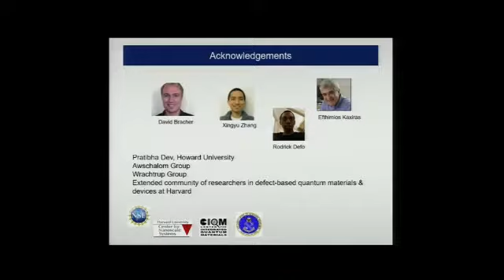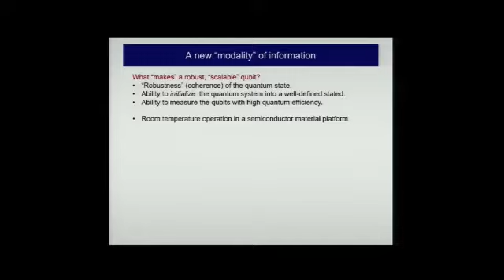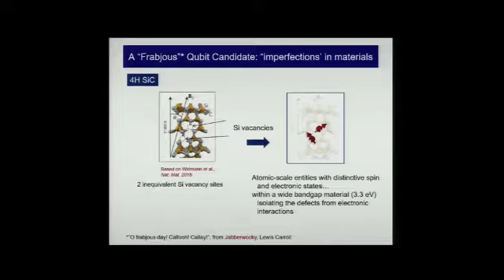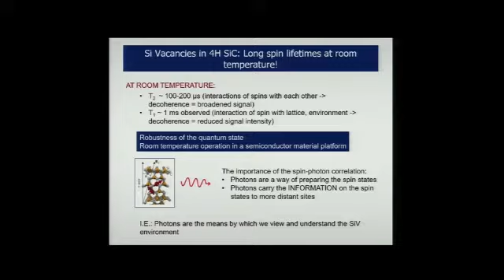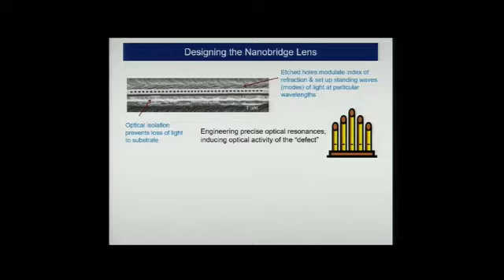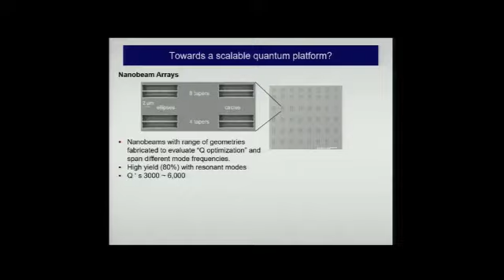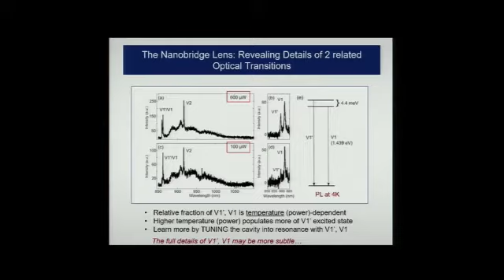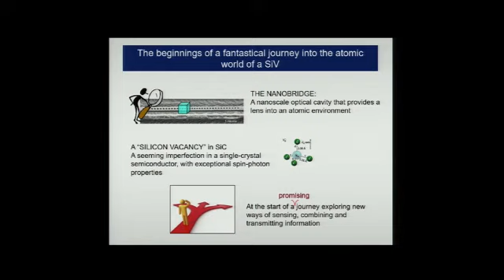Evelyn Hu Through the Nanobridge